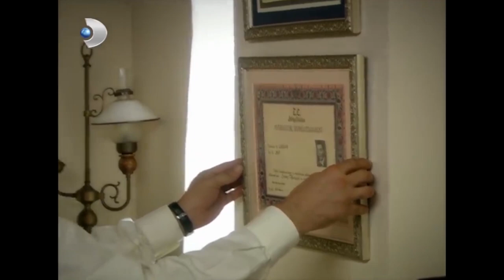Bizim Topraklarımız Seni İlgilendirir Mi? - Hanımın Çiftliği Özel Klip